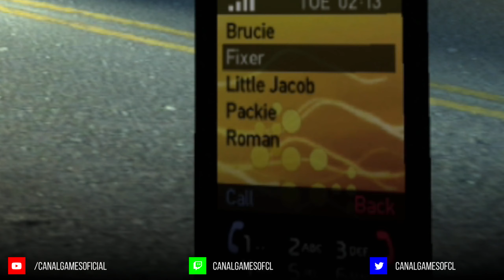GTA 4 - Detonado 100% e Platina - Troféu Genetically Superior | Todas as Corridas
GTA 4 - Detonado 100% e Platina

00:00 - CORRIDA DUKES BOULEVARD
05:31 - CORRIDA SOUTH BROKER
10:41 - CORRIDA AIRPORT RUN
16:00 - CORRIDA STAR JUNCTION
22:41 - CORRIDA SOUTH ALGONQUIN
28:07 - CORRIDA ROAD TO BOHAN
33:50 - CORRIDA NORTH ALDERNEY
39:48 - CORRIDA ELEVATED ALDERNEY
44:56 - CORRIDA SOUTH ALDERNEY
50:16 - LIBERAÇÃO DO TROFÉU

Grand Theft Auto IV é um jogo eletrônico de ação-aventura desenvolvido pela Rockstar North e publicado pela Rockstar Games. É o sexto título principal da série Grand Theft Auto e foi lançado em 29 de abril de 2008 para PlayStation 3 e Xbox 360 e depois em 2 de dezembro para Microsoft Windows. O jogo se passa na cidade ficcional de Liberty City, com a história um jogador seguindo o imigrante Niko Bellic e suas tentativas de fugir do passado apesar da pressão de agiotas e criminosos. O mundo aberto permite que os jogadores naveguem livremente pelas três ilhas que formam a cidade. (Fonte: Wikipedia)